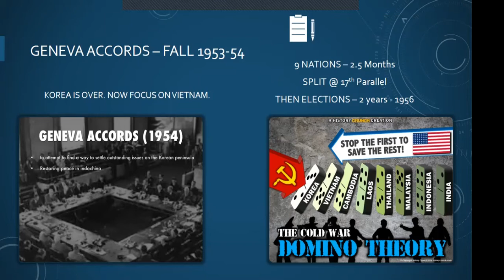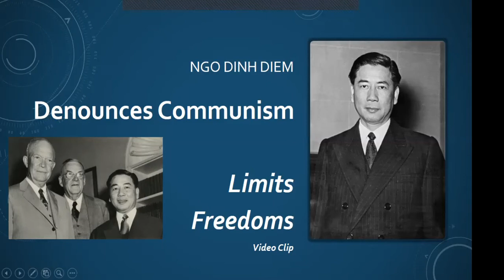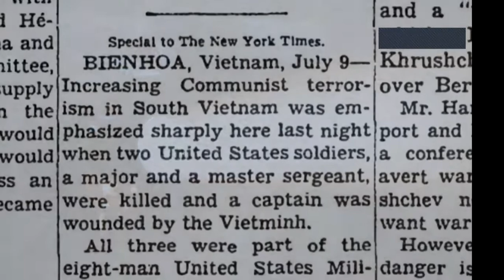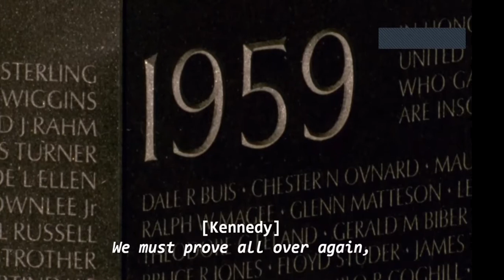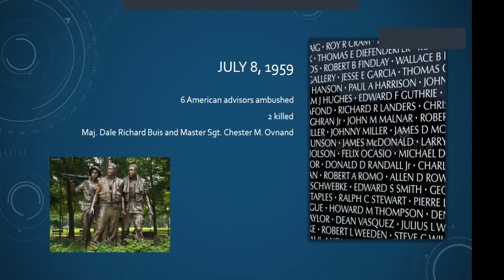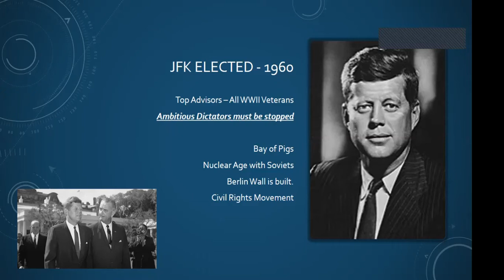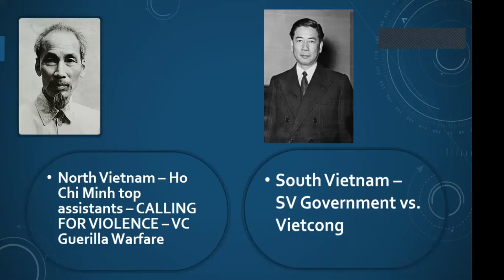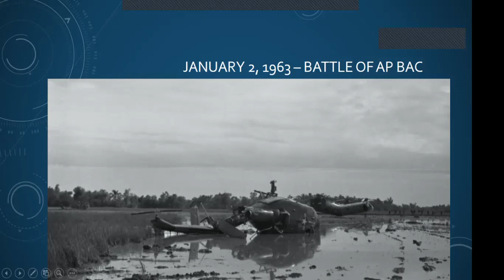NOONAN - VIETNAM PART 3